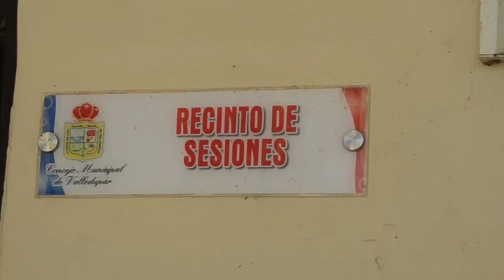36 SON LOS ADMITIDOS EN LA LISTA PRELIMINAR A LA CONVOCATORIA PÚBLICA DEL CONTRALOR MUNICIPAL